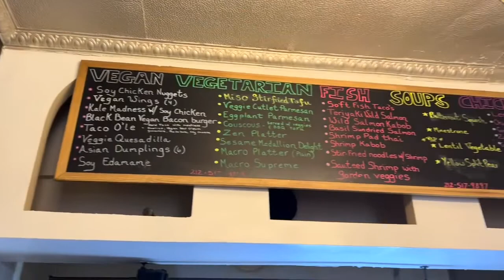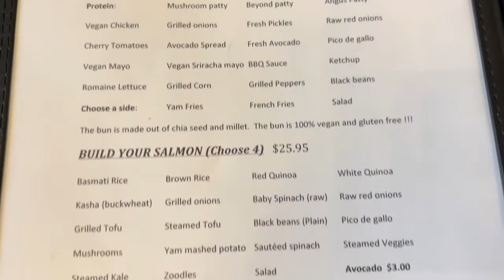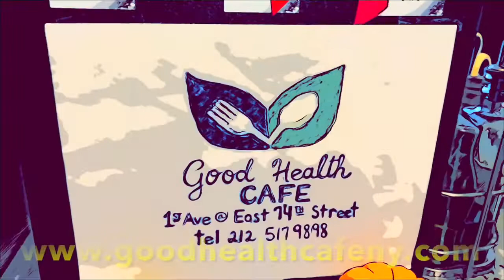Help Save the Good Health Cafe